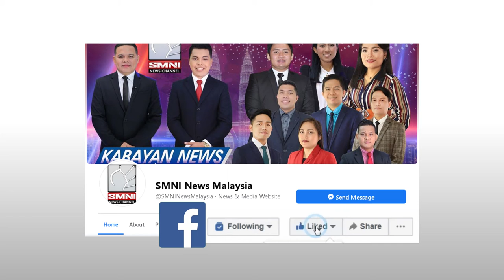Pagkontrol ng Malay-Thai border gamit ang CCTV, palalakasin ng pulisya | via Fretzie Howard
Gagamit ng teknolohiya tulad ng mga drone at CCTV camera ang Royal Malaysia Police o PDRM para mamonitor ang border sa pagitan ng Malaysia at ng bansang Thailand.